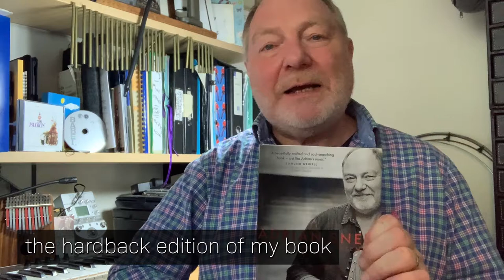A message from Christian musician Adrian Snell...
Don't miss out on the paperback edition of Adrian Snell's acclaimed memoir, Fierce Love!

Get your copy from your local Christian bookshop or direct from the publisher